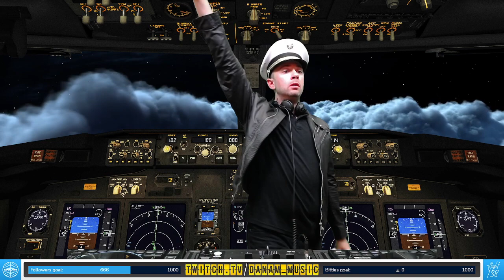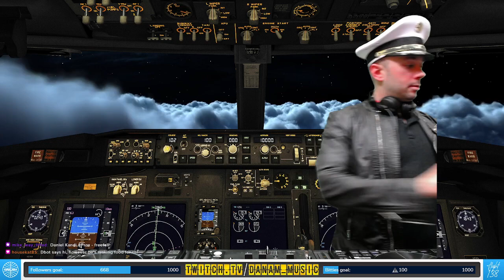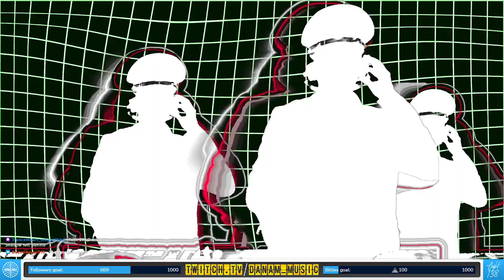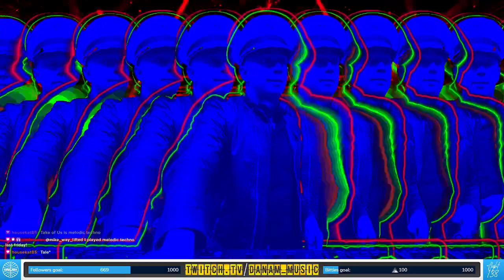Taco Trance Tuesday 2021-10-19